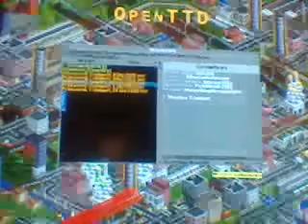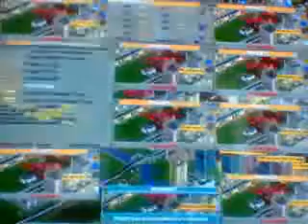Let's Play Transport Tycoon Deluxe (OpenTTD) Part 3 - Budowa dróg do nowych miast i nowe pojazdy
Transport Tycoon Deluxe to gra ekonomiczno-komunikacyjna wydana przez Microprose na świecie w 15 czerwca 1994 i w Polsce przez CD projekt dwa lata później. Budujemy torowiska tramwajowe do nowych miast m.in. Gniew Większy i kupujemy nowe tramwaje i autobusy.